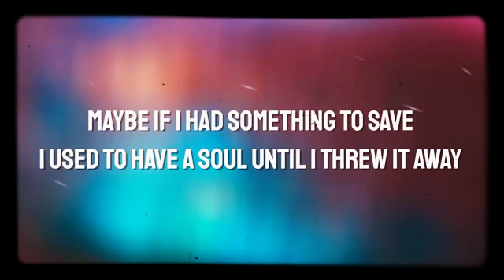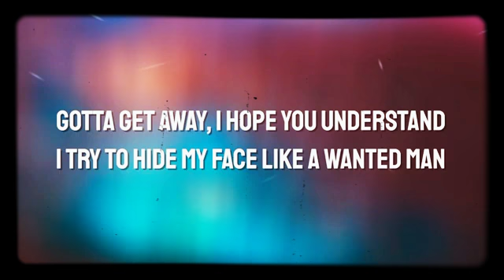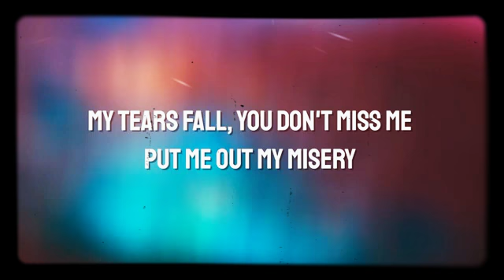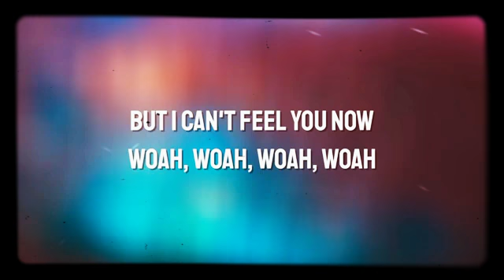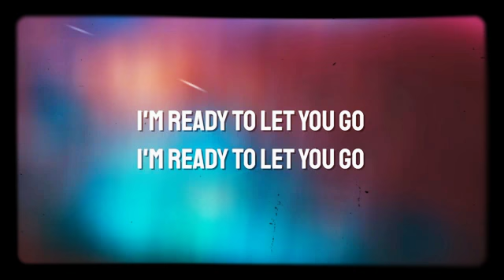Machine Gun Kelly - Maybe (Lyrics) ft. Bring Me The Horizon B&w Music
Machine Gun Kelly - Maybe (Lyrics) ft. Bring Me The Horizon